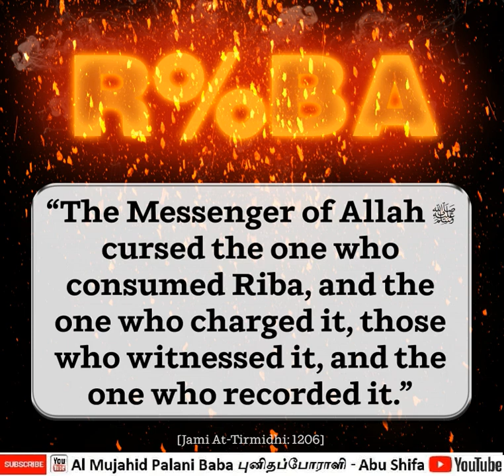வட்டி இவ்வளவு கேவலமானதா !!! - Palani Baba